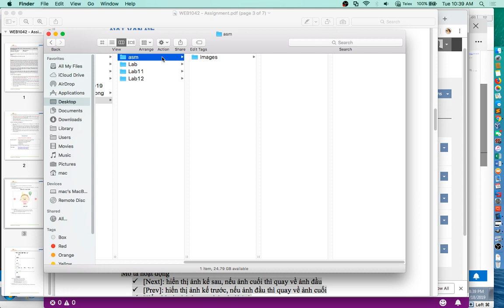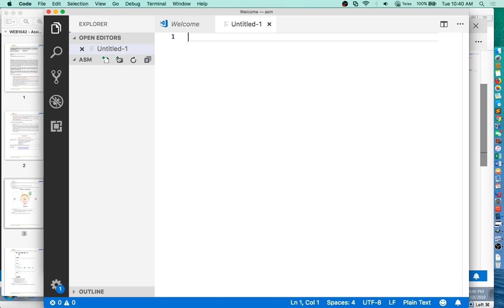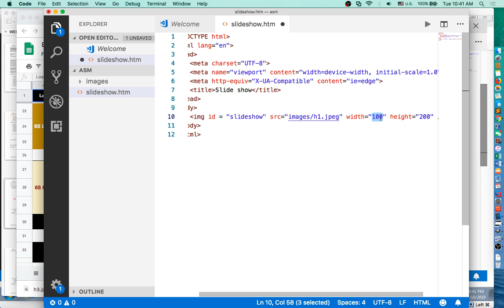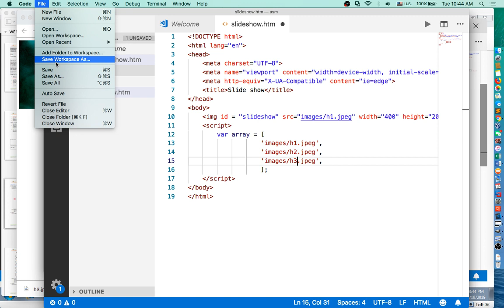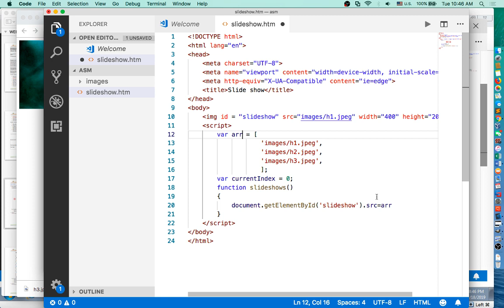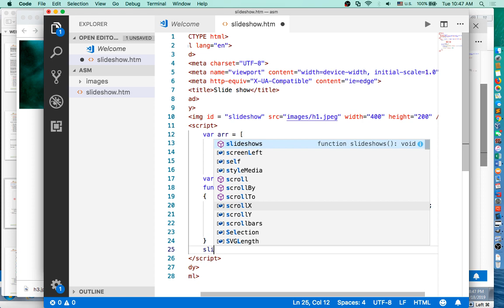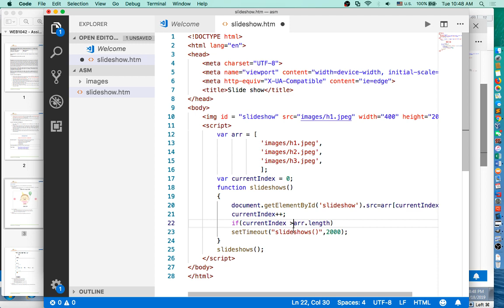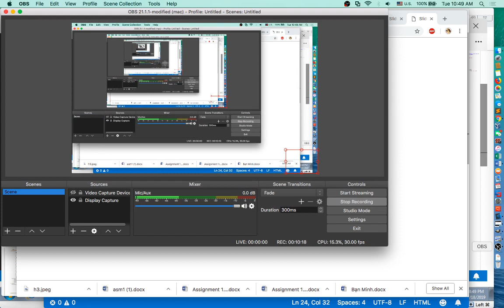JavaScript - (Assignment1) - Slideshow trong Javascript